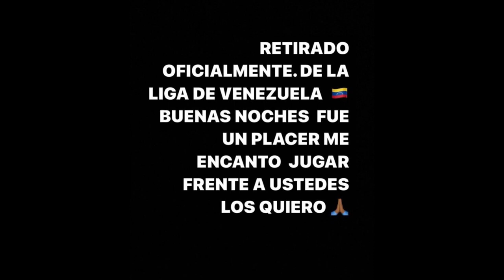Lo que sucede cuando desafias al Caracas en su casa#shorts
Ronald Acuña desafio al Caracas en su casa sin pensar que el equipo, la fanaticada le iba responder de la forma correcta ahora el jugador decidió abandonar su equipo y retirarse de la liga.